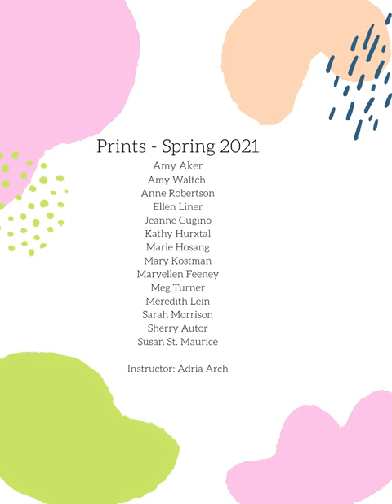Prints Spring 2021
A selection of artwork using monoprinting techniques on a gel plate. Instructor: Adria Arch, Spring 2021